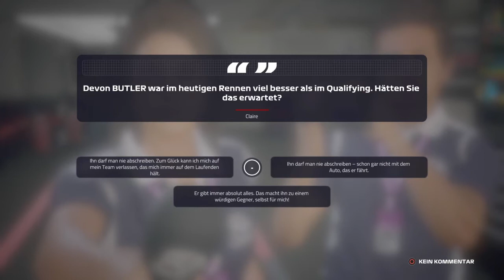Aufholen & Abhauen | Part 2/2 | #088 | F1 2019: Karriere | TheTwoDudes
TheTwoDudes_Original
Link dazu?
Da ist er...

Es ist das Sennheiser GSP 300!
Direkt bei Amzaon bestellen?

Zu guter letzt, mein PS4 Controller
PS: Meine Farbe ist Sunset Orange

--- Internet gedöns ---

--- Freunde & Familie ---

--- TheTwoDudes ---

LG
crazy D